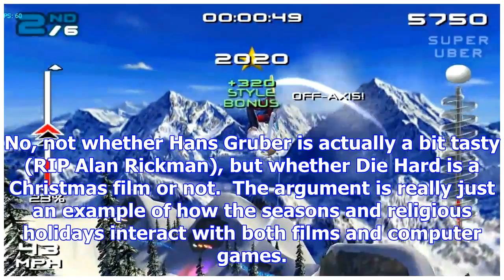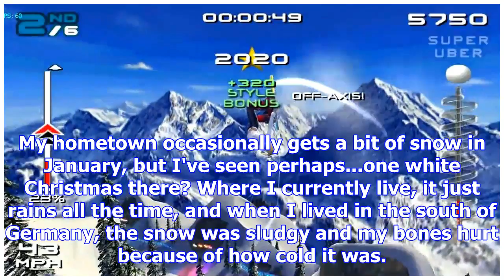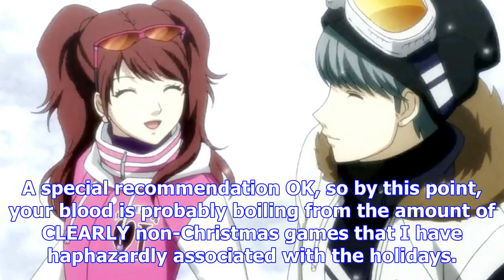Christmas games that aren't christmas games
It's beginning to look a lot like InabaQuite shamey, I only saw Die Hard for the first time two year...